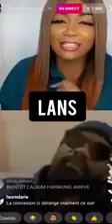Fally Ipupa et Muriel blanche parle parle du match Cameroun R.D.C et de son concert vidéo original